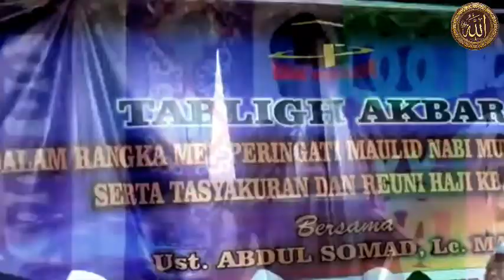🔴 TABLIG AKBAR KH.ABDUL SOMAD DI PONPES DARUL ULUM KEC.LEMPUING JAYA OKI PALEMBANG 21-11-2018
# berita viral
# Video short
# Ceramah agama
# Ceramah lucu
# Kebudayaan
# Diskusi
# Khilafah
# Berita terbaru